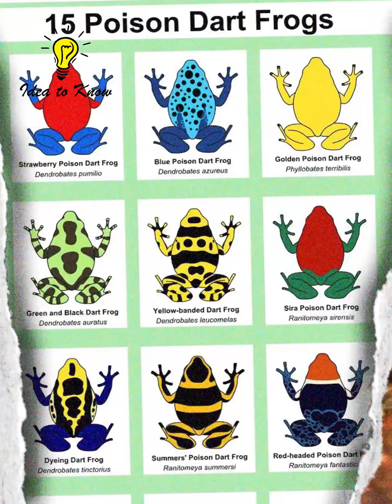The Deadly Poison Dart Frog 🐸 | Nature’s Most Toxic Creature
🐸💀 Meet the Poison Dart Frog, one of the deadliest animals in the world!
In this video, discover:
✅ How these tiny frogs carry enough poison to kill 10 humans
✅ The powerful toxin called batrachotoxin
✅ Why their bright colors act as a deadly warning
✅ How indigenous tribes used their poison for hunting

✨ Don’t be fooled by their beauty — these frogs are living danger!